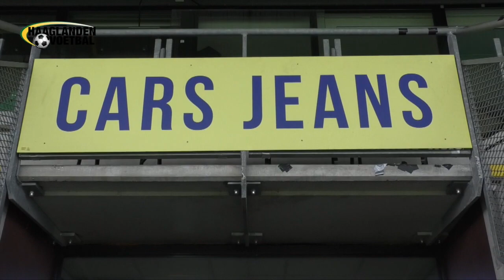Mohammed Hamdi over regeringsbesluit (12-03-2020)